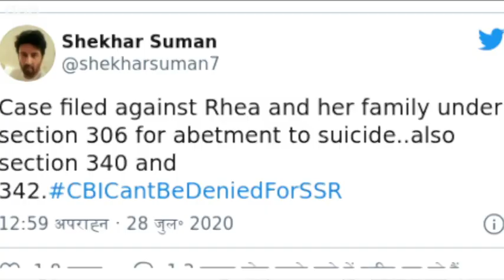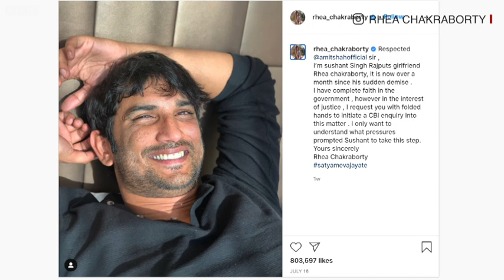Sushant Singh Rajput के पिता ने Rhea Chakraborty के ख़िलाफ़ पटना में दर्ज कराई FIR (BBC Hindi)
अभिनेता सुशांत सिंह राजपूत की मौत के मामले में पटना के राजीव नगर थाने में अभिनेत्री रिया चक्रवर्ती के ख़िलाफ़ एफ़आईआर दर्ज कराई गई है. रिया चक्रवर्ती सुशांत सिंह राजपूत की गर्लफ़्रेंड रही हैं. रजीव नगर के कार्यकारी थाना प्रभारी योगेंद्र रविदास ने बीबीसी से कहा कि रिया के ख़िलाफ़ एफ़आईआर सुशांत के पिता केके सिंह ने दर्ज कराई है. उन्होंने कहा कि यह एफ़आईआर 25 जुलाई को ही दर्ज कराई गई थी. योगेंद्र ने कहा कि रिया चक्रवर्ती के ख़िलाफ़ सुशांत के पिता ने एफ़आईआर में पैसा ऐंठने और आत्महत्या के लिए उकासने की बात कही है. ख़बर है कि पटना से पुलिस की एक टीम मुंबई गई है. समाचार एजेंसी एएनआई से पटना सेंट्रल ज़ोन के आईजी संजय सिंह ने भी एफ़आईआर की पुष्टि की है. 14 जून को सुशांत सिंह अपने बांद्रा स्थित घर में मृत पाए गए थे, पुलिस का कहना था कि सुशांत ने आत्महत्या की है. सुशांत सिंह राजपूत की मौत के बाद रिया उन लोगों में शामिल थीं, जिनसे मुंबई पुलिस ने पूछताछ की थी.

आवाज़: भरत शर्मा